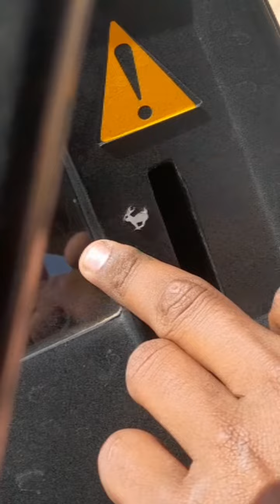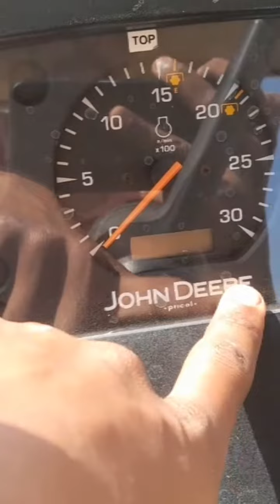HOW TO OPEN RACE JOHN DEERE 5050 D PAMPE MODIFICATION trendingvideo 🙏🙏